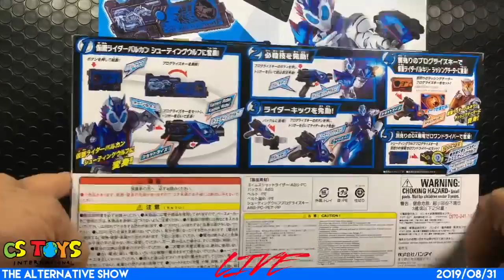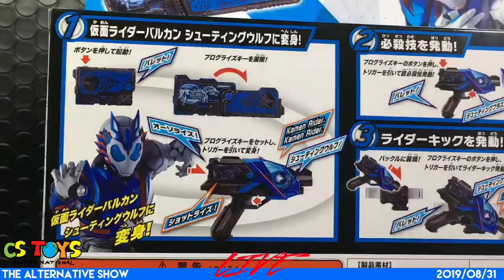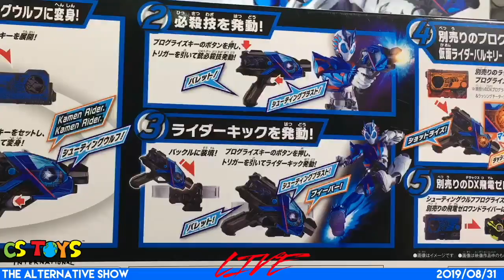Kamen Rider 01: DX AIMS Shot Riser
●Product Name: Kamen Rider 01: DX AIMS Shot Riser
●Product URL: —

Unless we have pre-orders for the items shown in this video, the rest of them would be available from Sunday 8 PM JST., September 1st, 2019.

“CSTOYS’ Alternative Show" is every Saturday, 10 - 12 noon J.S.T. focuses on Toku related Topics, Toy and other demonstration & Chat with Toku friends around the globe.

To join the chat in this channel, have your YouTube account and sign in, visit our channel Experience the fun and excitement of unboxing the latest & old toys with your toku friends :)